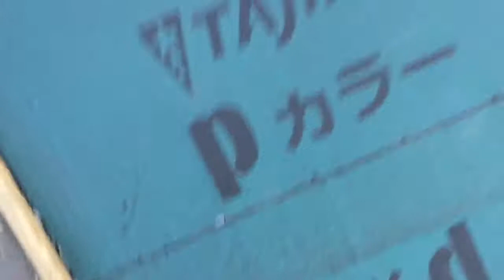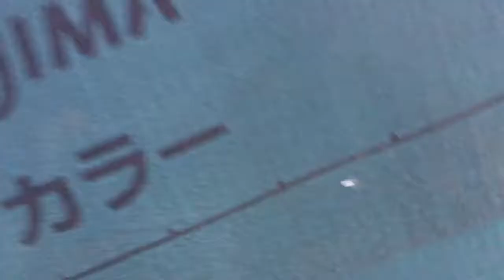タッカーで 屋根の防水シートとめてみた。